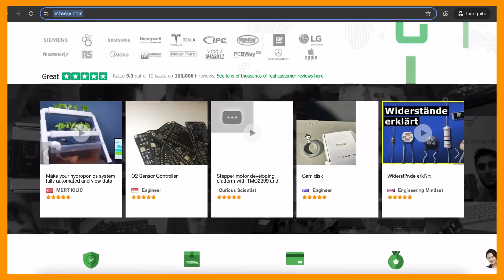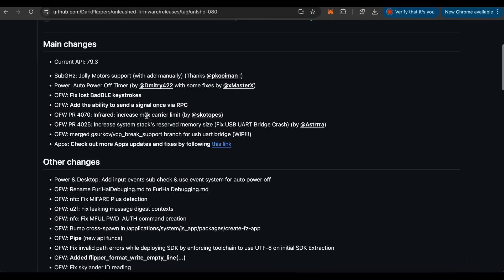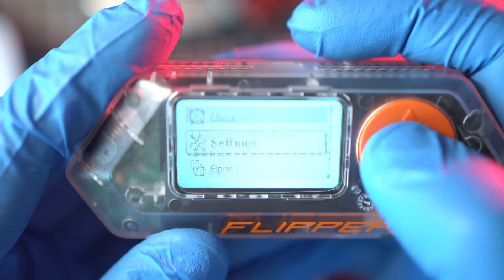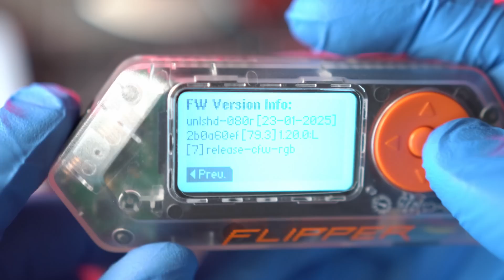Flipper Zero Unleashed Firmware UNLSHD-080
Updating / Installing Unleashed Firmware on FLIPPER ZERO ( UNLSHD-080r ). Best Firmware for Hacking with Flipper Zero!

TIMECODES:
0:00 - Intro
0:10 - Flipper Zero Unleashed Firmware UNLSHD-080
4:20 - Outro

Silicone case for Flipper zero:

Devboard for Flipper zero:

Screen protector Flipper zero:

For unlocking the features you will have to install Unleashed or RogueMaster firmwares ...

flipper zero
flipper
flipperzero
hack
hacking
rfid
nfc
bluetooth
infrared
radio
gpio
unleashed
firmware
unlshd

BTC :
19PJUJFmuDWYdW321mGn9qLUXaH5dnWPbj

ETH:
0xf2dcd9ad4ce2939ce2323e469c097008cbbd4ec3

ZEC:
t1WgUTwKYaQj4g2Rojsik4fqqmrUfpa8mcK